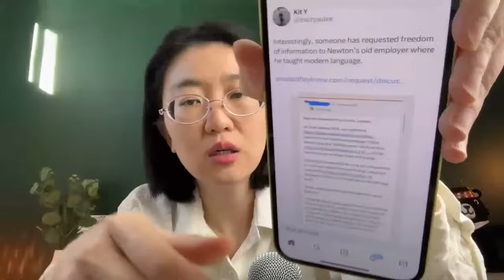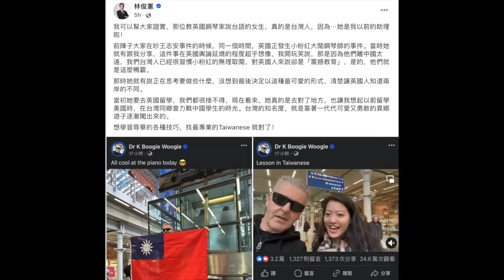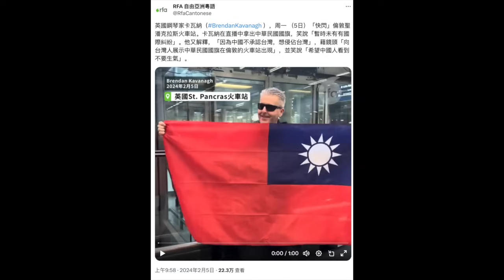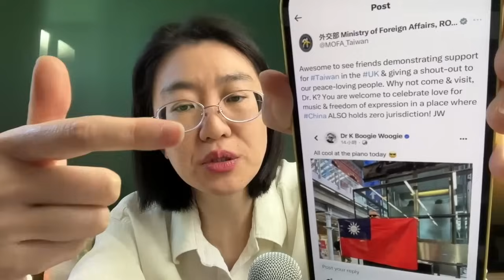大鬧倫敦 粉紅咆哮男工作難保！鋼琴家炫🇹🇼台語喊「台灣加油」 獲台灣外長邀訪！【直播精華】（2024/02/06）